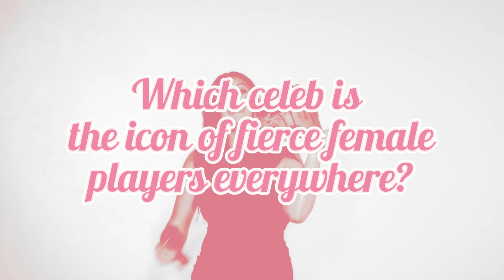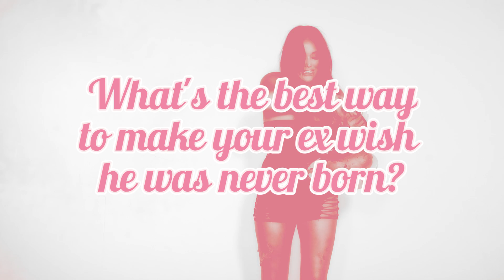Valentine's with Charlotte Crosby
No chocolate, thanks... We're gettin' our Victoria's Secret body game strong AF! 🍑

You can guarantee it's a memorable V-Day with our Geordie babe, Charlotte! 🙊  Keep watchin' to see what she thinks of cliche Valentine's gifts...

Range launches 6th Feb!